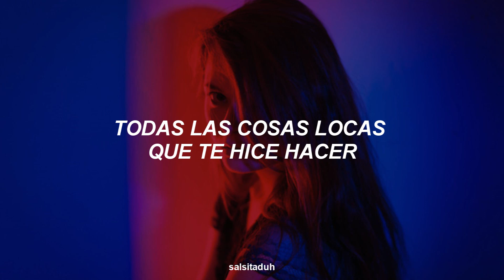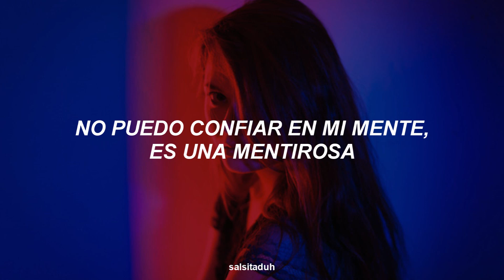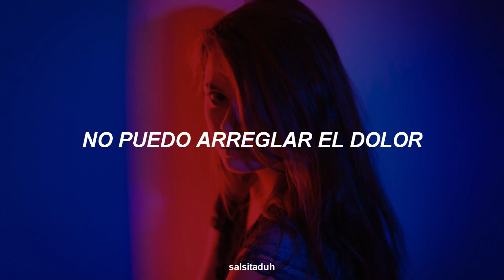girl in red - rue (español)